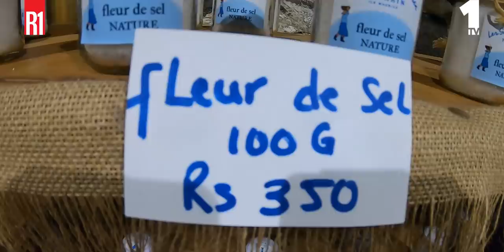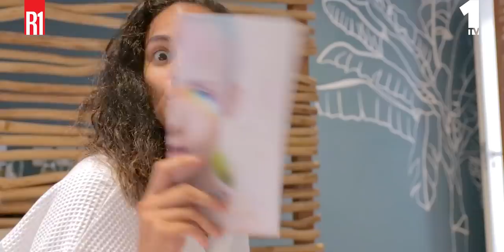1 ti Letour - Tamarin Part 2